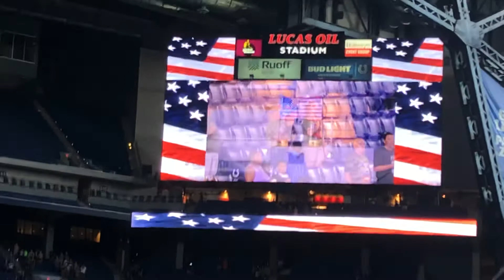Monster Jam (Indianapolis, Indiana 2021) Intro to the show and National Anthrm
Competitors who were competing at the event

Grave Digger 34
Driven by Adam Anderson (The sibling of Ryan and Krysten Anderson and son of Dennis Anderson and the 5 time World Finals champion)

Max-D (The Futuristic SUV Rival of Grave Digger and the 7 time World finals champion)
Driven by Tom Meents (the 12 time World Finals champion)

Megalodon (The Shark of Monster Jam)
Driven by Tristan England (The driver of Earthshaker and the 2017 DoubleDown Showdown, the 2018 Triple Threat West tour and the 2019 Triple Threat East Tour Series Champion)

Over Bored
Driven by Zach Garner (The son of Jamey Garner)

Monster Mutt Dalmatian Galaxy
Driven by Linsey Read (The driver of Scooby-Doo! And 2019 World Finals DoubleDown ShowDown and Freestyle champion)

Bakugan Dragonoid (Based off the character from The Bakugan Franchise)
Driven by Ryan Anderson (The driver of Son-UVA Digger, the son of Dennis Anderson, sibling of Adam and Krysten Anderson and the 2 time World Finals champion)

Avenger (The 2 time World Finals champion)
Driven by Jim Koehler (Nicknamed Mr. Excitement and the 2 time World Finals champion)

Axe
Driven by Chris Koehler (the son of Jim Koehler)

Zombie
Driven by Bari Musawwir (The 2012 World Finals YoungGuns Shootout champion)

Driven by Bryce Kenny (former driver of Monster Mutt)

The Black Pearl
Driven by Cole Venard (Former driver of Grave Digger)

Monster Energy (The Escalade body)
Driven by Todd LeDuc (The 2 time World Finals champion)